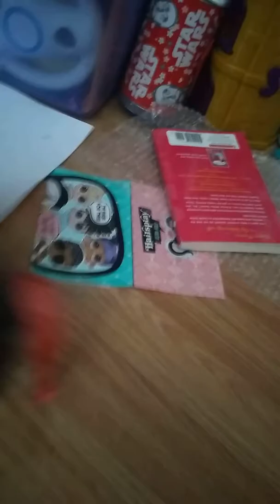WE ARE FOSTERING CATS PART TWO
YEEEEEEEEEEE + 2